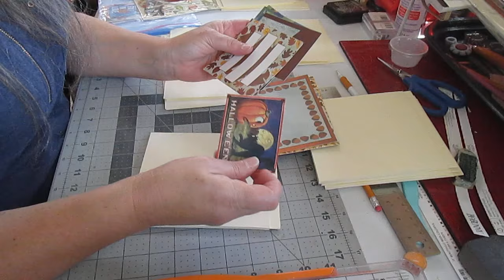(francais) scrapbooking : Tuto #2 de 9 Album Automnal | La page 1 .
L'idee des pages avec doublures de pages en alternance viendra dans l'album "Noel rose"
Encouragez ma chaine (toute contribution, petite ou grosse , appreciee !) , visitez

Dominique